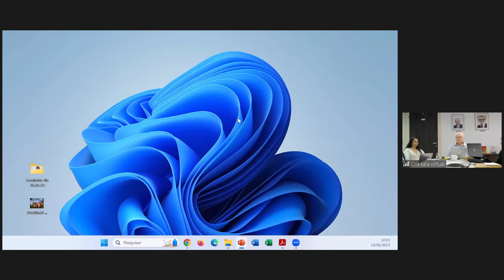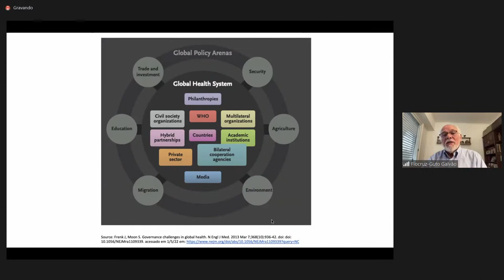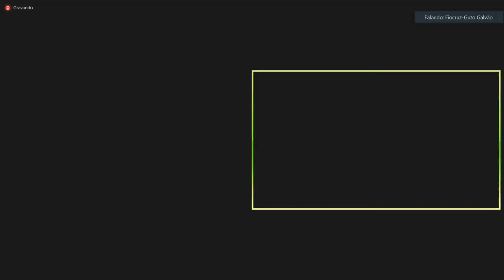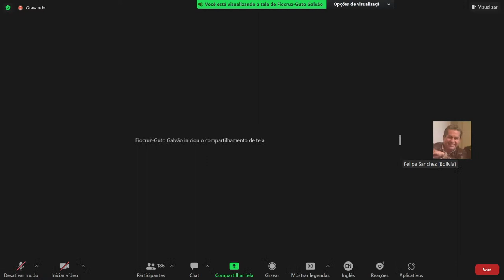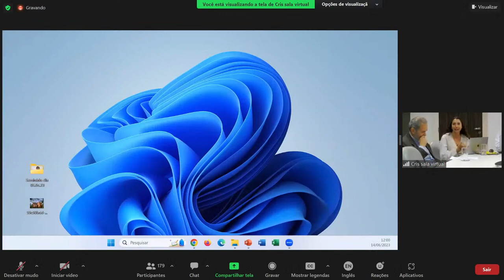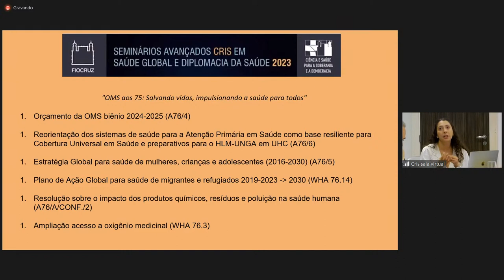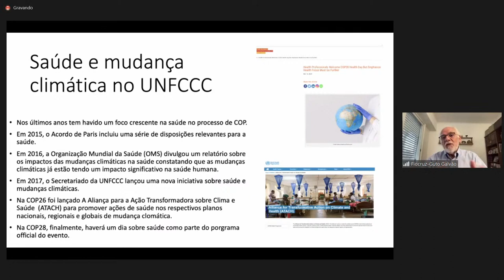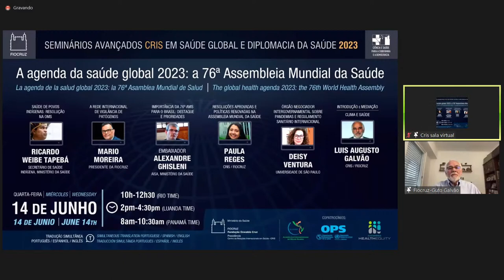174 - Seminários CRIS 2023 - The global health agenda 2023: the 76h World Health Assembly